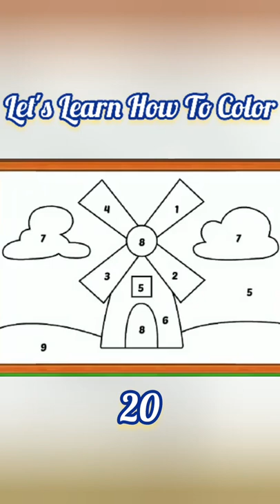Turbine Drawing Coloring